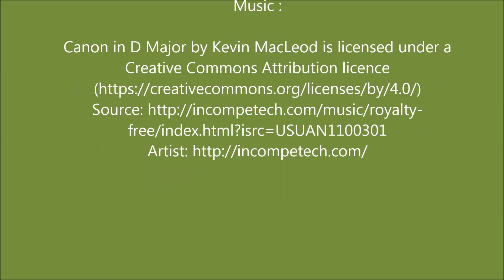Grassfed Katahdin Sheep Early Oct 2016 update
Update on our Katahdin sheep herd for early October 2016.